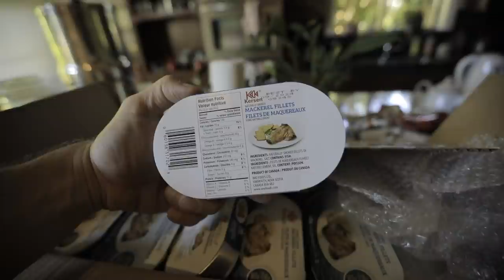Most Important Factors in RECOVERY from Your Workouts